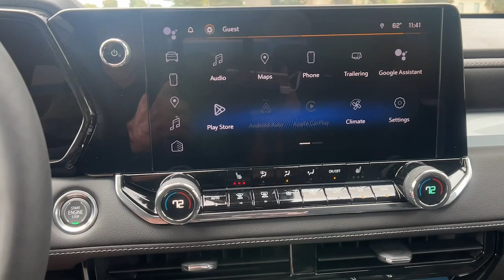2023 Chevrolet Colorado Santa Maria, San Luis Obispo, Arroyo Grande, Maricopa, Buellton, CA 230460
Harvest Bronze Metallic New 2023 Chevrolet Colorado LT available in 1313 E. Main Street, Santa Maria, California at Home Motors Chevrolet. Servicing the Santa Maria, San Luis Obispo, Arroyo Grande, Maricopa, Buellton, CA area.

Harvest Bronze Metallic 2023 Chevrolet Colorado LT RWD 8-Speed Automatic 2.7L TurbobrbrRecent Arrival!